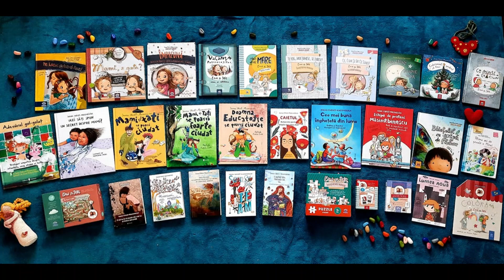Interviu cu Ioana Chicet-Macoveiciuc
A fost un privilegiu sa vorbesc cu Ioana Chicet-Macoveiciuc despre setul de mici romane pentru copii care cresc, Caietul (editura Univers), despre dorinta de a scrie si despre copiii si tinerii de azi. Cate carti de-ale Ioanei ati citit?